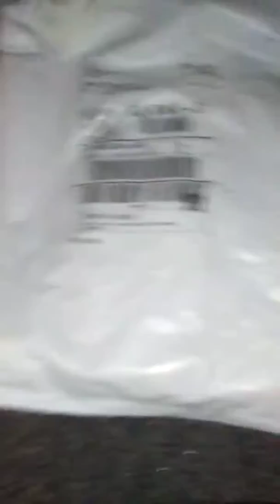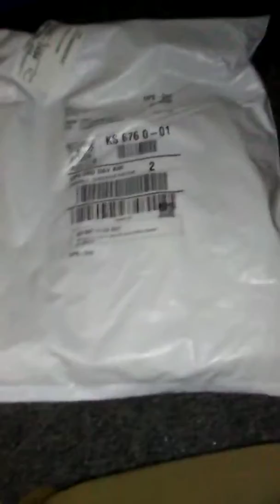Neffex T Shirt from Amazon